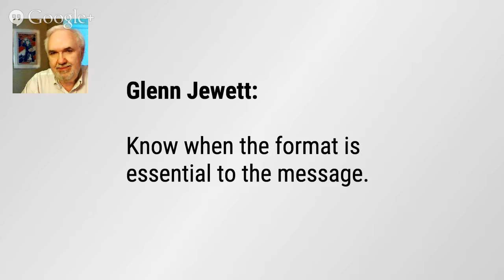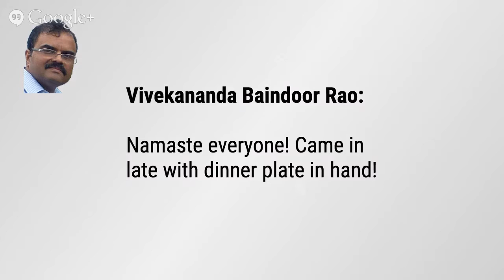Midweek Zap - Get a Clue!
+Phil Bowyer  asks: How do you expect to stand out when you're using the same tactics as everyone else? Tactics to think and work outside the box. Join us to learn how to Break Rules to grow your business.